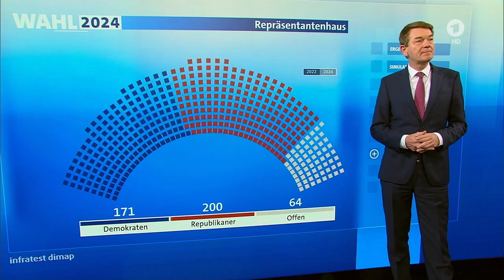Glückwünsche von EU-Regierungschefs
Mehrere EU-Staats- und Regierungschefs haben Donald Trump zu seinem Wahlsieg gratuliert - auch wenn der noch nicht offiziell ist. Frankreichs Präsident äußerte beim Kurznachrichtendienst X die Hoffnung auf eine gute Zusammenarbeit. „Ich bin bereit, zusammenzuarbeiten, wie wir es vier Jahre lang getan haben. Mit Ihren Überzeugungen und mit meinen. Mit Respekt und Ehrgeiz. Für mehr Frieden und Wohlstand", schrieb er.

Auch Italiens Regierungschefin Georgia Meloni übermittelte Glückwünsche. "Italien und die USA sind Schwester-Nationen, die durch ein unerschütterliches Bündnis, gemeinsame Werte und eine historische Freundschaft verbunden sind", betonte sie. Ebenso gratulierten der tschechische Ministerpräsident Petr Fiala, Polens Präsident Andrzej Duda, der niederländische Regierungschef Dick Schoof und der britische Premierminister Keir Starmer.

Kamela Harris hat 221 Wahlmänner-Stimmen erhalten
Donald Trump hat 294 Wahlmänner-Stimmen auf seiner Seite
Notwendig für die Präsidentschaft sind 270 Stimmen

21 Stimmen waren noch nicht ausgezählt.
In den US-Staaten Arizona, Nevada und Maine läuft die Auszählung noch, sie werden voraussichtlich auch noch dem Trump Lager zugesprochen und machen dessen Sieg vermutlich noch deutlicher.